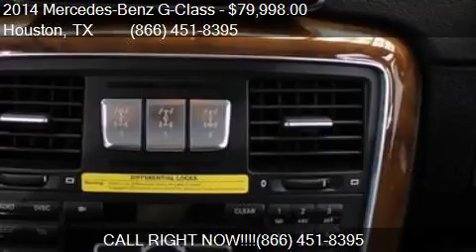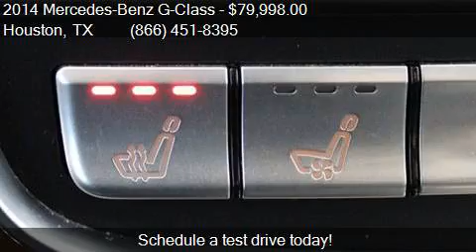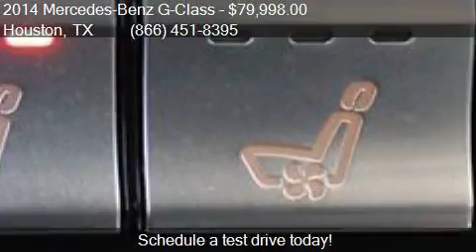2014 Mercedes-Benz G-Class G 550 AWD 4MATIC 4dr SUV for sale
This 2014 Mercedes-Benz G-Class G 550 AWD 4MATIC 4dr SUV is for sale in Houston, TX 77598 at Texas Auto South.

Engine: 5.5L V8
Transmission: Automatic 7-Speed
Color: Black
Mileage: 42135
Contact Texas Auto South 16200 Hwy 3 Houston, TX 77598 to test drive this 2014 Mercedes-Benz G-Class G 550 AWD 4MATIC 4dr SUV today.